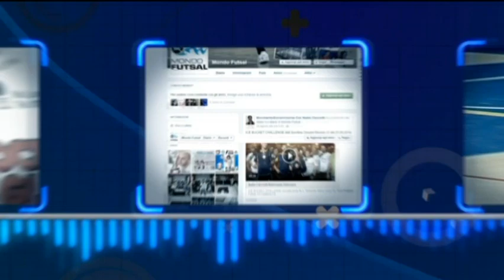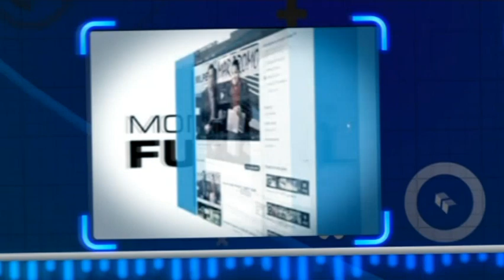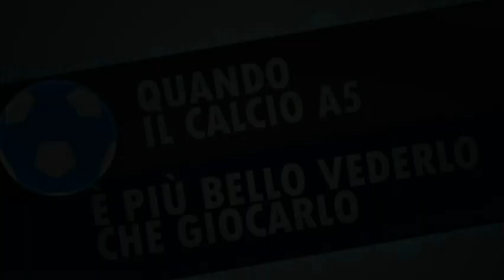MONDO FUTSAL TV OTTAVA PUNTATA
Le ultime dai campi, opinioni del dopo partita, commenti a caldo.Ospiti ai nostri microfoni ed in tv tecnici e giocatori per capire da dentro tutto il calcio a 5.
Non perdetevi nulla.